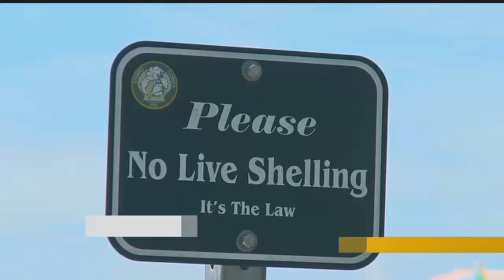Lee County man warns beachgoers not to take sand dollars home with them